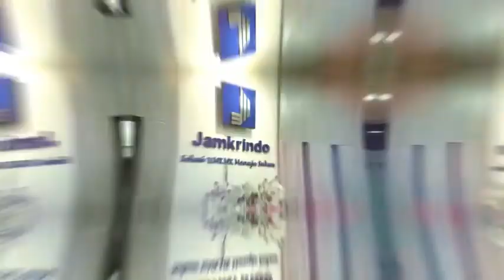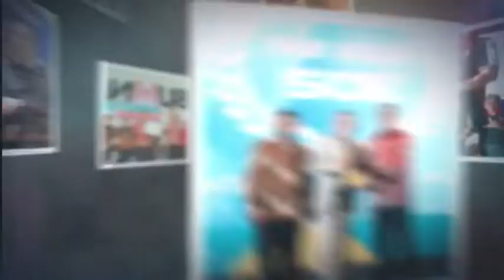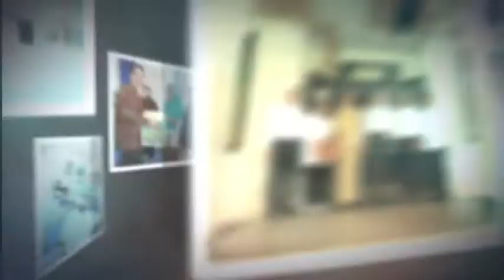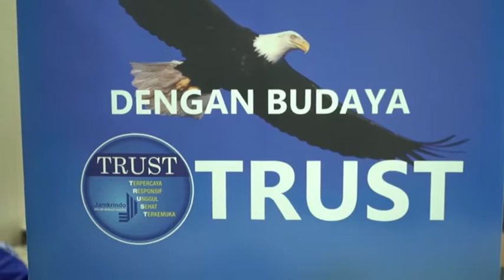Selayang Pandang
Memasuki  usia emas di hari jadinya yang ke-50, usia emas ini tidak dimaknai hanya sebatas pencapaian, namun lebih dari itu ialah sebuah harapan dan cita-cita untuk senantiasa bisa terus memberikan kontribusi bagi bangsa.

Perjalanan panjang penuh tantangan dan dinamika telah dilalui Jamkrindo, sebuah perusahaan penjaminan milik negara yang didirikan pada pertengahan tahun 1970.

Kematangan usia tidak perlu diragukan, perusahaan telah melalui berbagai tantangan dan perubahan besar  dari  bentuk badan usaha dari Lembaga Jaminan Kredit Koperasi   menjadi menjadi Perum Pengembangan Keuangan Koperasi) dan  menjadi Perum Sarana Pengembangan Usaha hingga tahun 2008 berubah menjadi  Perum Jaminan Kredit Indonesia.

Di tahun 2020 ini selain menjadi puncak usia emas, Perum Jamkrindo kembali bertransformasi   bentuk menjadi Perseroan Terbatas. Seiring dengan terbentuknya Holding Asuransi dan Penjaminan di mana Jamkrindo merupakan salah satu anggota holding, status PT Jamkrindo (Persero) pun telah berubah menjadi PT Jamkrindo sejak 9 April 2020.

Usia 50 tahun harus disikapi oleh insan Jamkrindo sebagai momentum untuk melangkah dengan keyakinan bisa tetap berkontribusi untuk Indonesia yang lebih unggul.

Selamat Ulang Tahun PT Jamkrindo

Terus Berkontribusi bagi Negeri